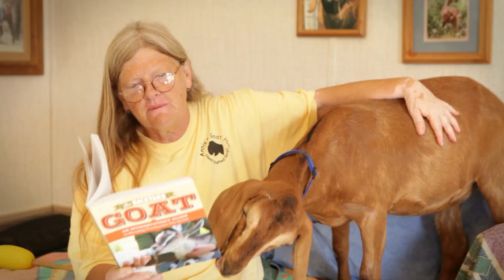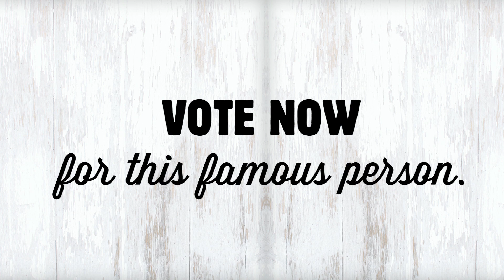Casey's Famous People: Finalist #2- The Crazy Goat Lady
Sue Weaver of Mammoth Springs, Arkansas is a finalist for our Casey's Famous People contest! Watch her video here, and vote for the $5K winner on our Facebook